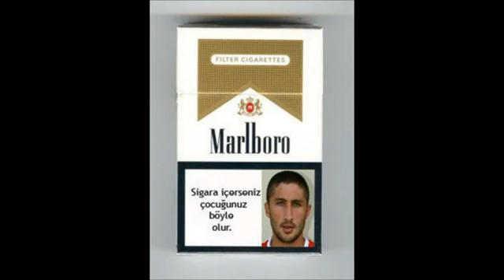Sabri Sarioglu acayip komik hareketler - YouTube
sabri sarıoğlu, sabri golleri, sabri komik, sabri galatasaray, galatasaray sabri, harlem shake, harlem shake türkiye, türkiye harlem shake, the harlem shake